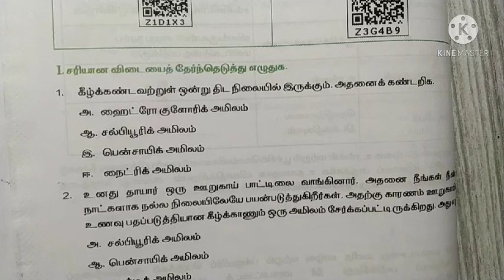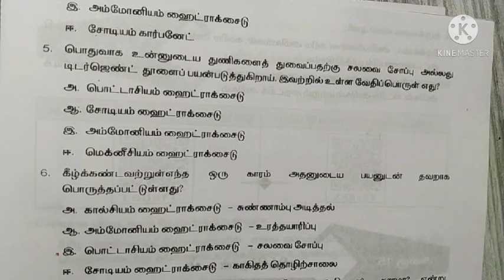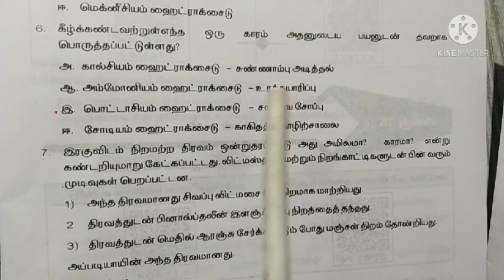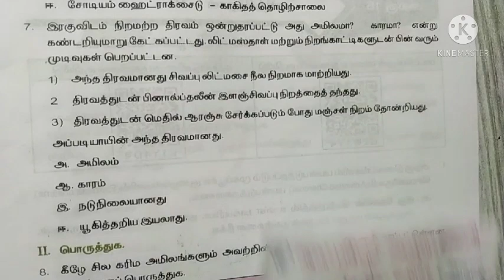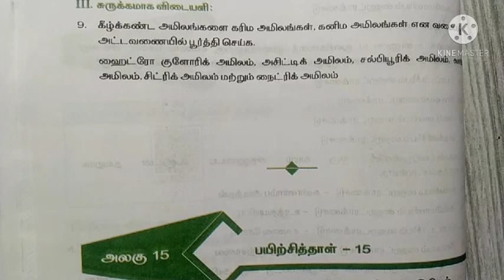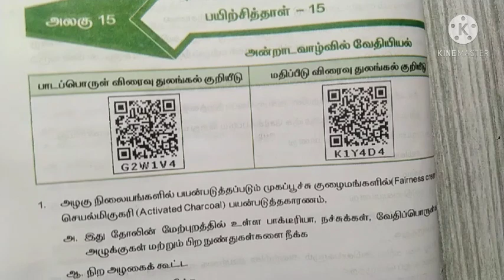8th science bridge course worksheet 14&15#8th class bridge course#bridge course tamilnadu academy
8th science bridge course worksheet 14&15#8th class bridge course#bridge course tamilnadu academy